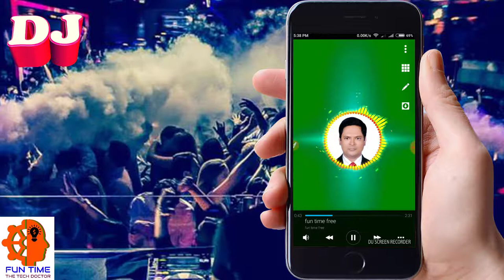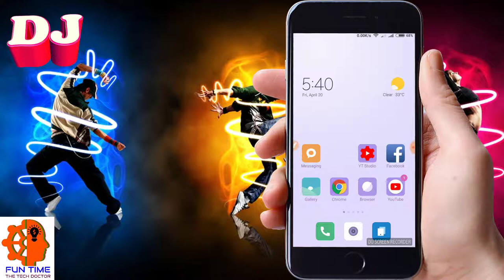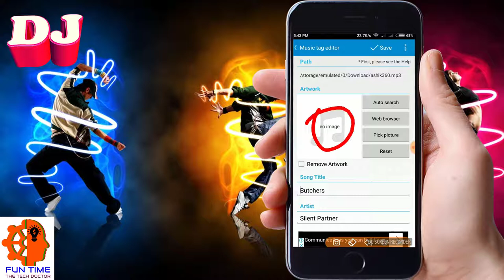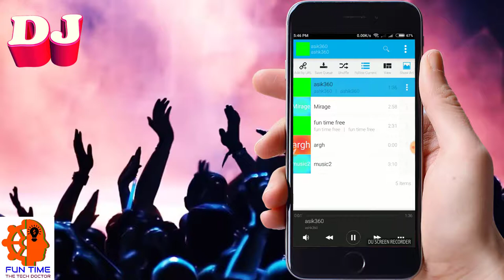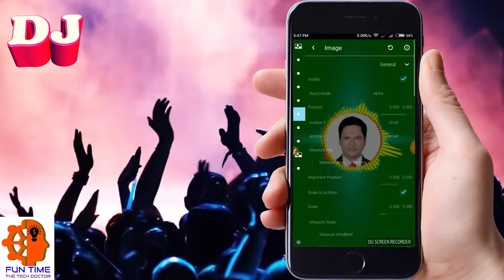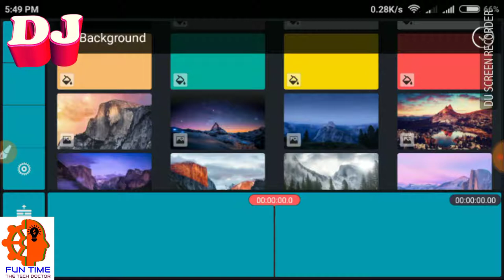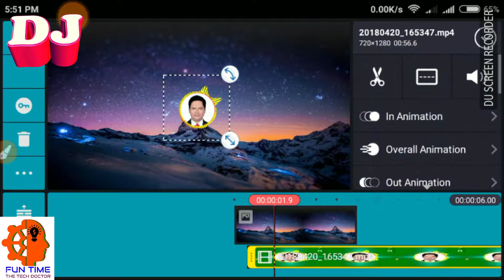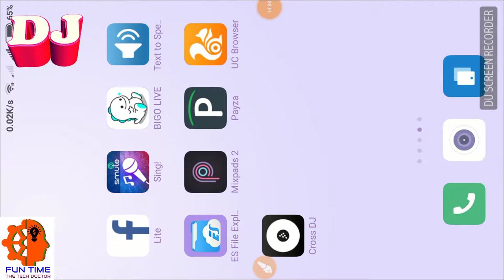How To Make Audio Spectrum On Android (Bangla toutorial)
Audio Spectrum Effect (Basic)  Make Audio Spectrum With Android (Bangla) Very Easy

Hi friend, ...